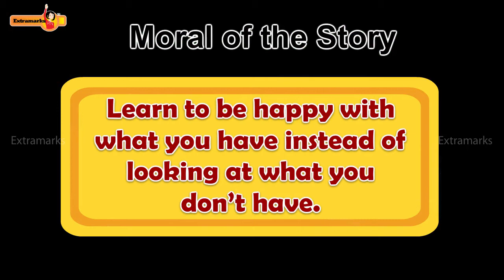English Story – Who is Happier?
A little dissatisfied crow flies around searching for happiness. Do you know where he will find it? Discover together with your child. Hear more such stories on the Kids Learning by Extramarks App.

Extramarks Toddlers Tab/App is a kid’s specific solution that comprises of age-appropriate educational learning solutions for Toddlers, up to 4 years of age.

Extramarks Toddlers Tablet uses the best of technology and pedagogy to engage, educate and entertain children.  It offers offline game-based platform of learning activities to develop brainpower and creative abilities in children from a very young age.